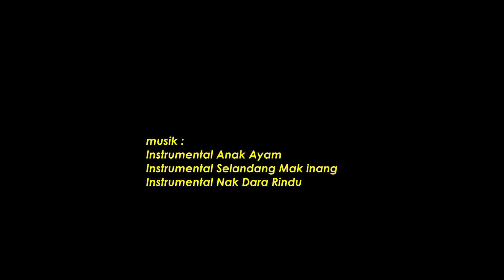MASIH INGAT JEMBATAN DOMPAK ?? BEGINILAH KONDISI JEMBATAN 2 DOMPAK TANJUNGPINANG KEPRI SEKARANG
kalian mau suport apresiasi dari kepri ?
atau mau beli marchindise apresiasi dari kepri ?
hubungi wa mereka : 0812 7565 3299